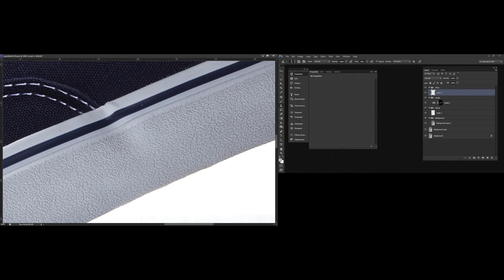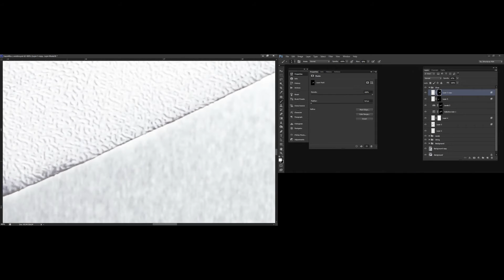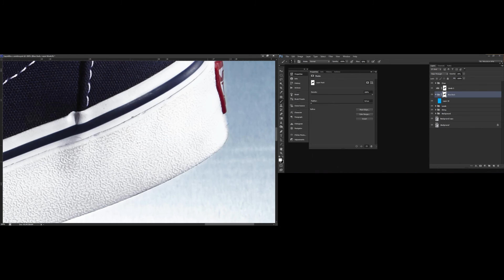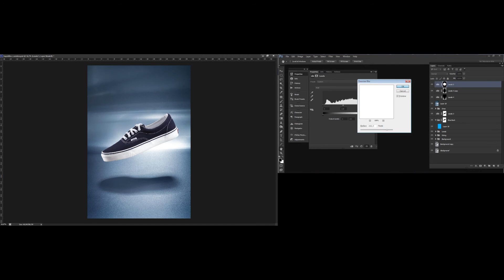Flying shoe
how i´ve made the flying shoe image